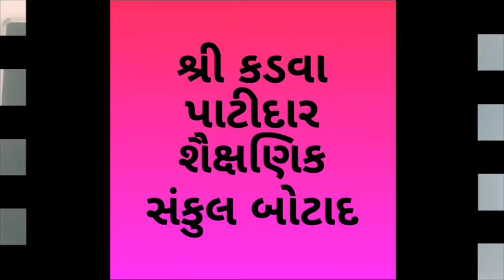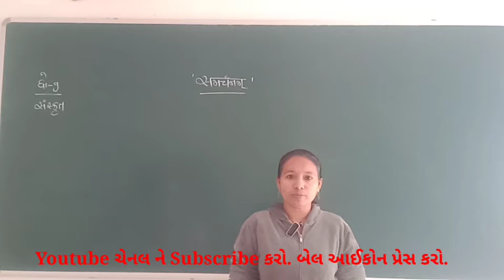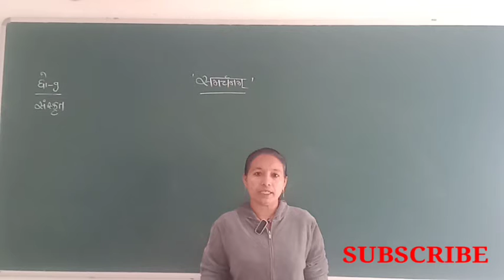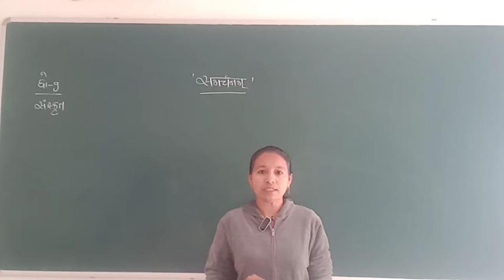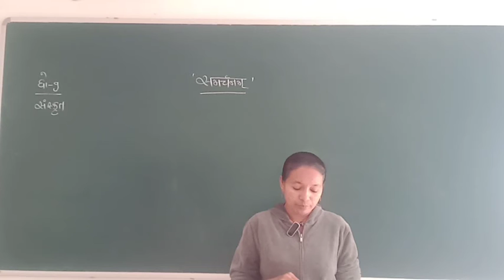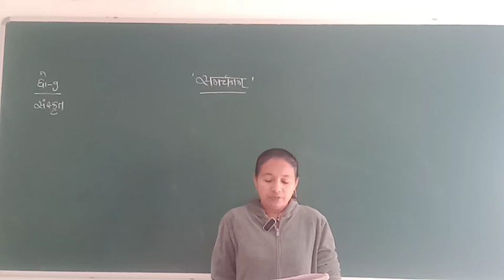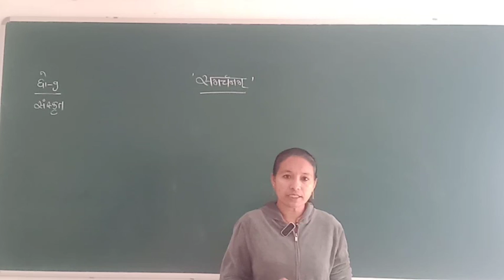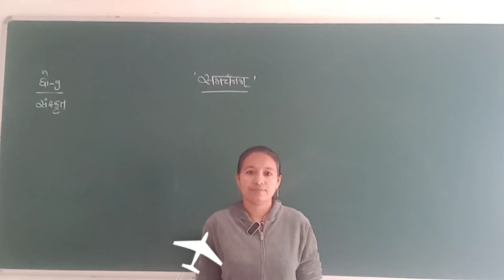STD 9 || SANSKRIT || સંસ્કૃત || પદ્ય - 1 || समर्चनम भाग - १ || Lecture 1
Nishaben Kariyaniya

Mo.87804 71515